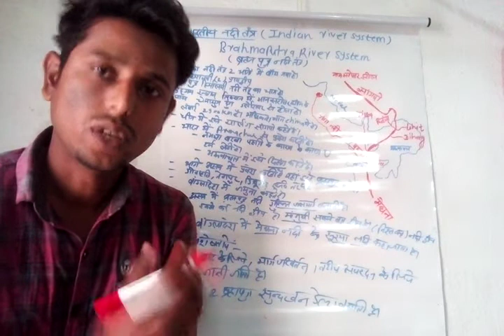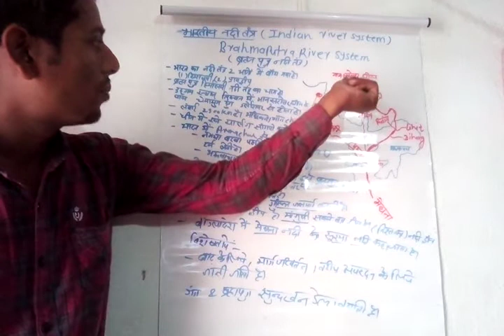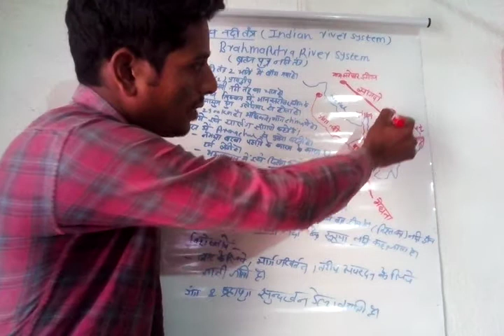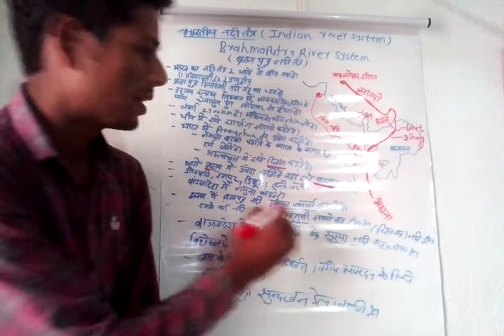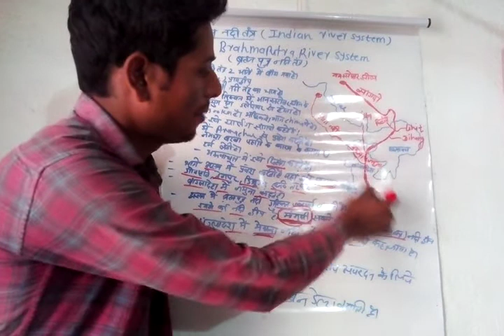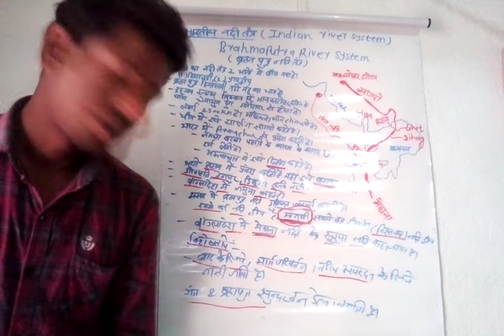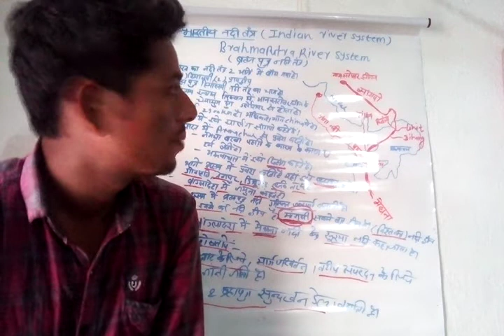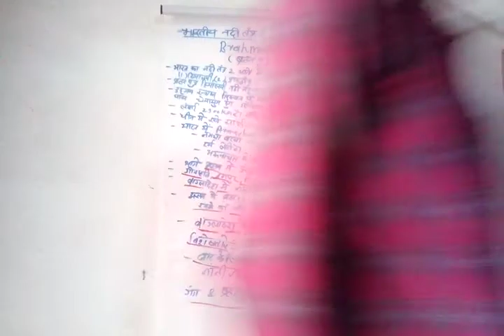Indian Geography : Brahmaputra river system | ब्रह्मपुत्र | for All govt job exams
Brahmaputra River system,Indian River system,
indian river system in hindi,
bhartiya nadiya in hindi,
brahmaputra nadi,
bhartiya nadi pranali,
himalayan rivers in india,
himalayan river system in hindi,
himalaya nadi tantra